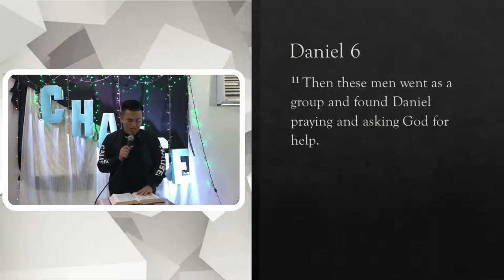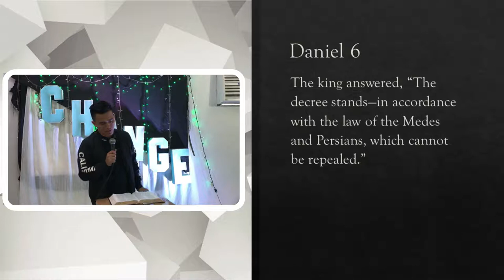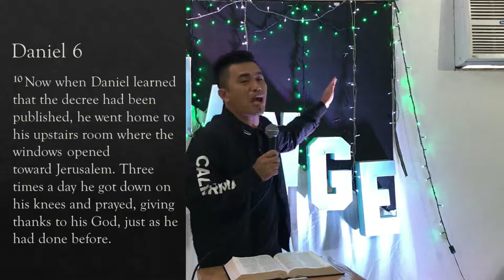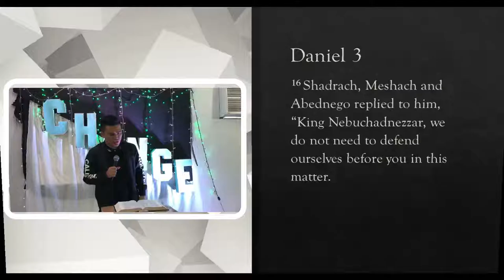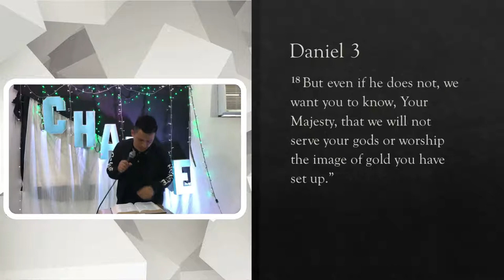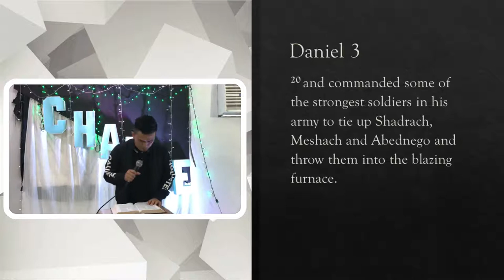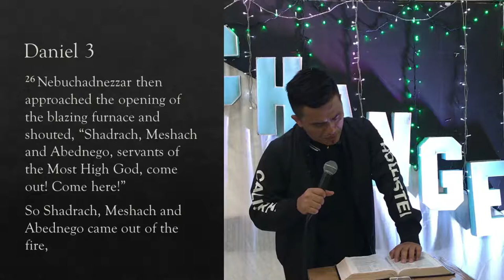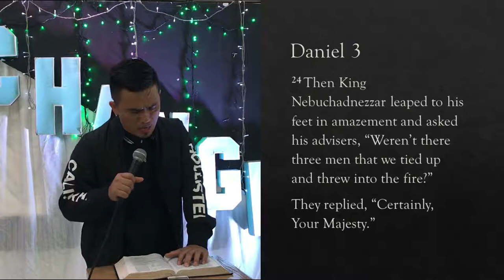Uncover | July 19, 2020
Uncover with Ptr. Rodel Umapas

What will be uncovered during this pandemic? Let us ponder upon the Word of God as we listen to Ptr. Rodel's sermon yesterday.